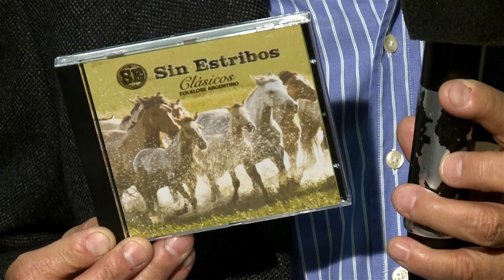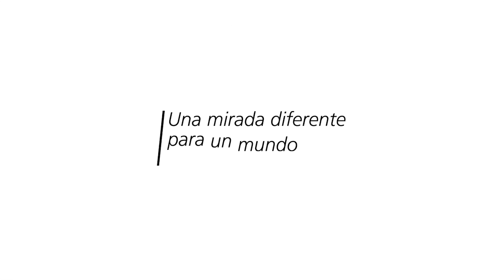Los Nocheros en la Rural - Sin Estribos (Parte1)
Programa emitido el 02-08-14 por el programa SIN ESTRIBOS por la pantalla de TN